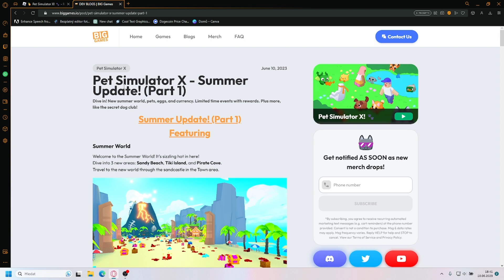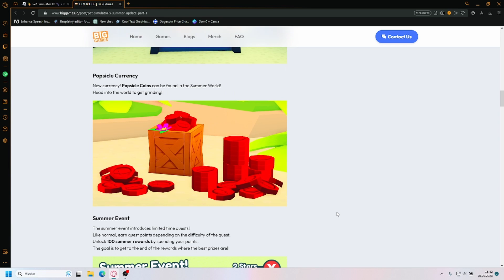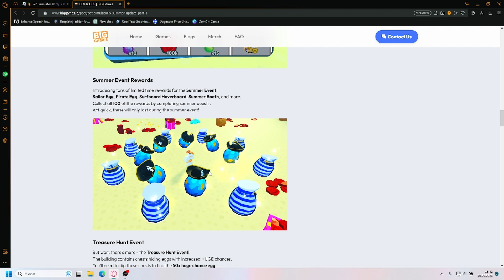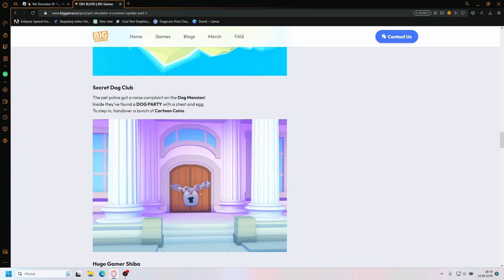Novej Summer update je MEGA🌴🍹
Tak konečně je tu nějaký F2P update který toho přinesl fakt hodně!
BTW mám novej headset SteelSeries Arctis Nova 1 tak snad bude audio lepší.